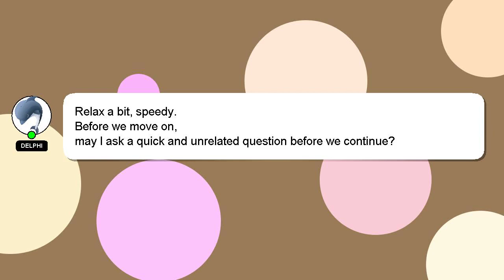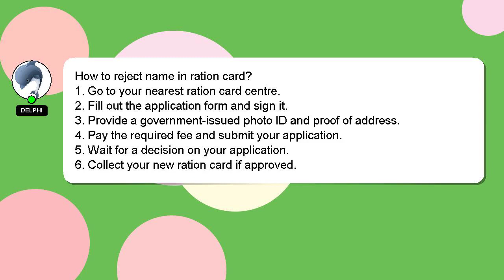How to reject name in ration card?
An introduction to myself in a few words, Howdy, my name's Delphi. Let me assist you in answering any questions you may have. - How to reject name in ration card?

Your answer will be appreciated and acknowledged with a 'heart' from me.

*2 What we are experimenting :*